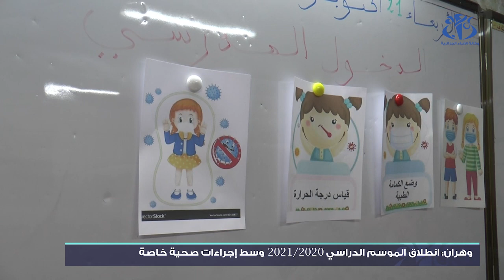وهران: انطلاق الموسم الدراسي وسط إجراءات صحية خاصة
وهران(وأج)- عرفت المؤسسات التربوية بوهران انطلاق الموسم الدراسي كباقي ولايات الوطن وسط إجراءات صحية خاصة تفاديا لتفشي فيروس كورونا.